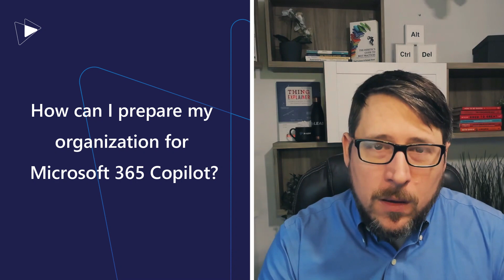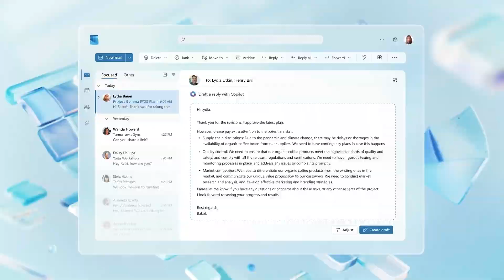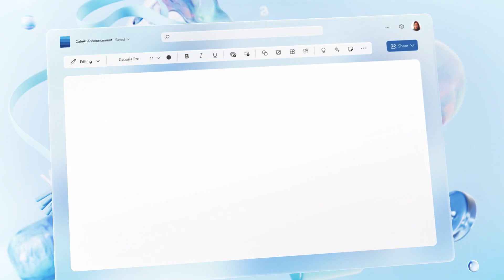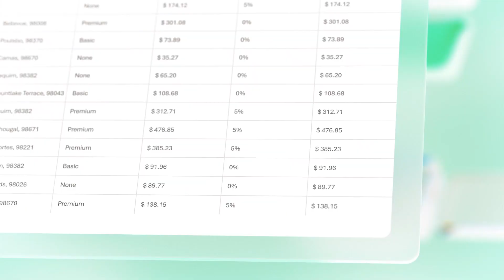Understanding Microsoft 365 Copilot for Business | AI Powered Digital Workplace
Soon, you will be able to bring the intelligence of AI Chatbots like ChatGPT, into the Microsoft ecosystem to create PowerPoints, Excels, Word Docs, Emails in Outlook, and much more!

00:00 Intro
00:48 Why is Microsoft365Copilot So Important?
02:08 What is Microsoft 365 Copilot?
06:42 Should this matter to your organization?
09:22 Outro

2toLead is one-of-a-kind consulting services company with a unique blend of left and right brain thinking. We focus on Business Strategy, User Experience, and Technology expertise to help transform organizations like yours.